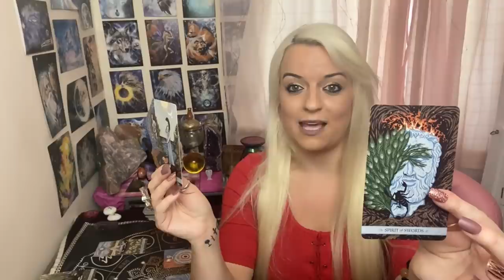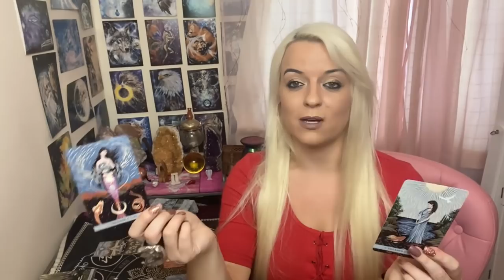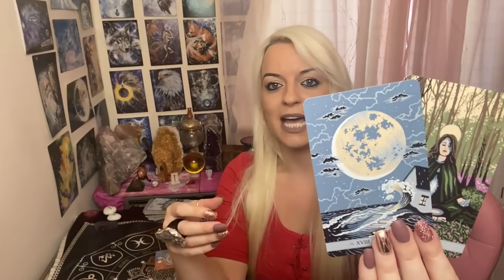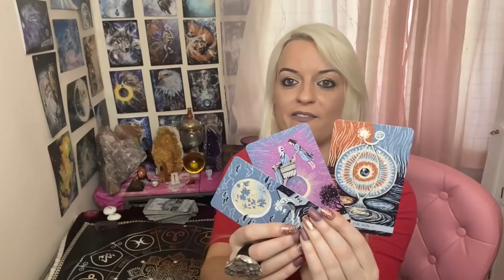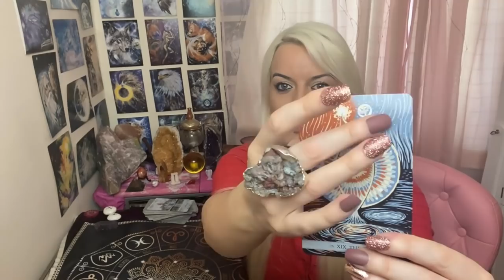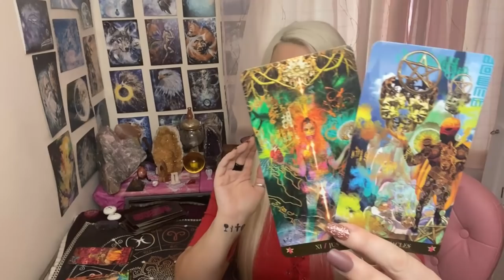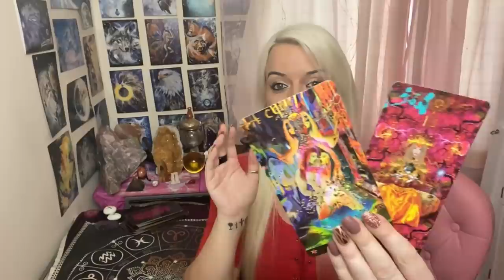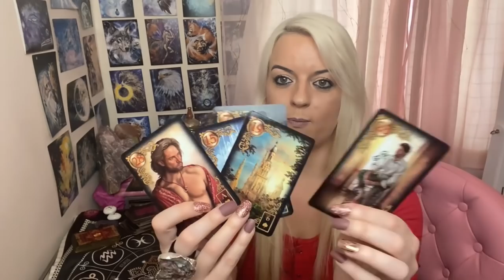Why are they acting this way?🤦‍♀️😒🙉 Pick a card! 🔮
🌜Card Deck 2 :14.36 🌞
Have a phenomenal week my beauties 💕